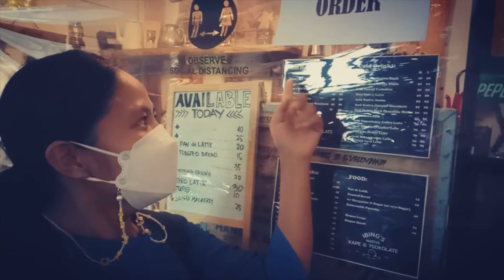SIKAT NGA TABLIYA SA MALITA | IBING'S NATIVE COFFEE AND CHOCOLATE ,MALITA DAVAO OCCIDENTAL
Kinabuhi is Life Vlog